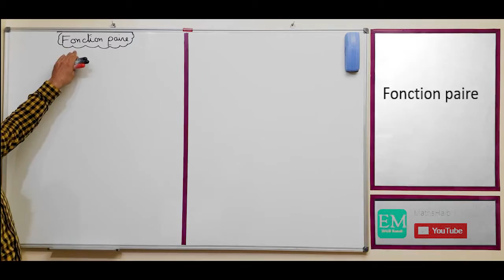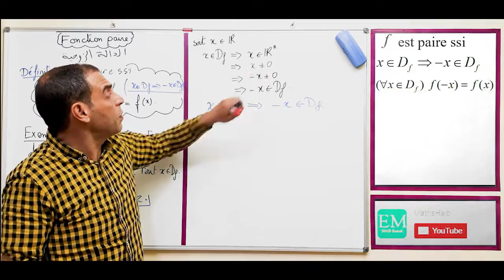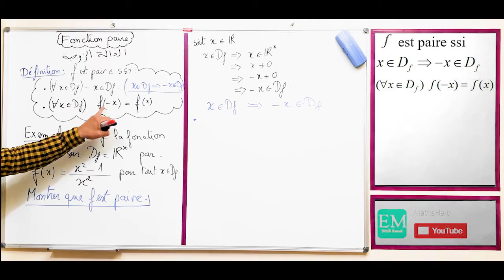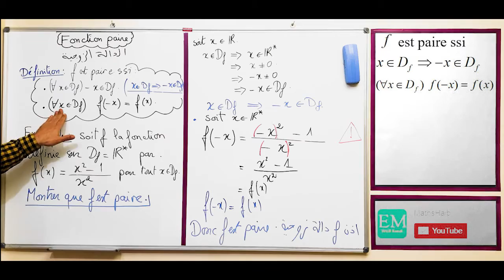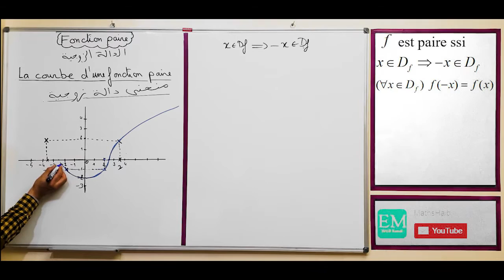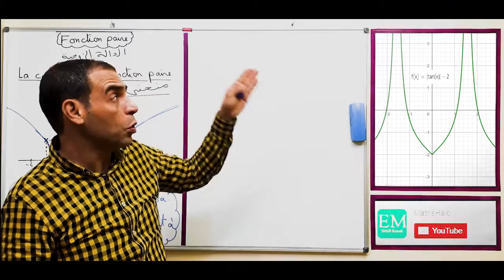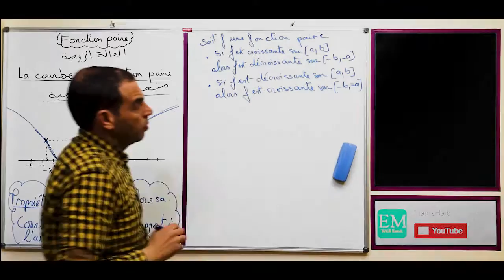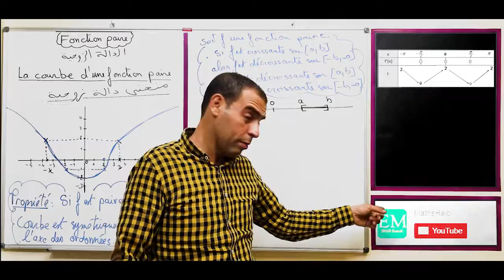Fonction Paire الدالة الزوجية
Etude de Fonction : Fonction Paire       دراسة الدوال :  الدالة الزوجية
La vidéo nous montre comment Montrer qu'une fonction et paire; comment déduire la monotonie d'une fonction paire; Comment tracer la courbe d'une fonction paire.
Proposée par Monsieur HAIB KAMAL
on trouve
- résumé de la continuité 2 bac
- la continuité 2 bac pc exercices corrigés
- Maths 2 bac biof pdf,
- Exercices maths 2 bac pc international
- 2 bac pc biof svt
- الاتصال في نقطة pdf
- الاتصال في نقطة تمارين وحلول,اتصال دالة في نقطة,تمارين درس الاتصال,قواعد الاتصال في الرياضيا
- ,سلسلة تمارين النهايات والاتصال مع التصحيح
- شرح درس الاتصال
- منحنى دالة زوجية
- رتابة دالة زوجية